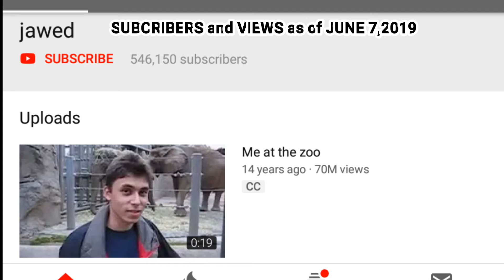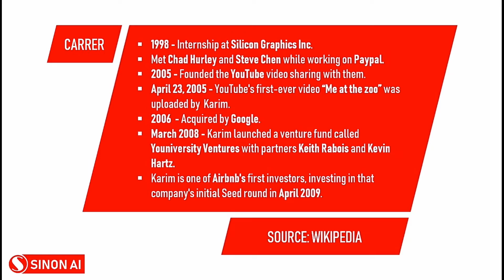First ever video upload on YouTube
Jawed Karim (Bengali: জাভেদ করিম) (born 28 October 1979) is an American Internet entrepreneur and co-founder of YouTube. He is the first person to upload a video to the site. This inaugural video – titled Me at the zoo – has been viewed over 70 million times as of June 2019. During Karim's time working at PayPal, where he met the fellow YouTube founders Steven Chen and Chad Hurley, he designed many of the core components including its real-time anti-internet fraud system. Jawed Video